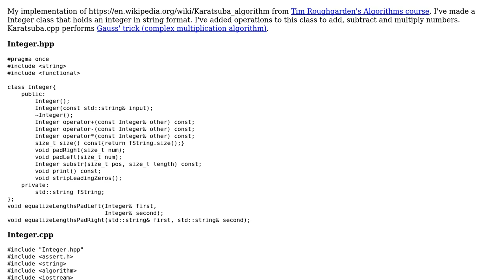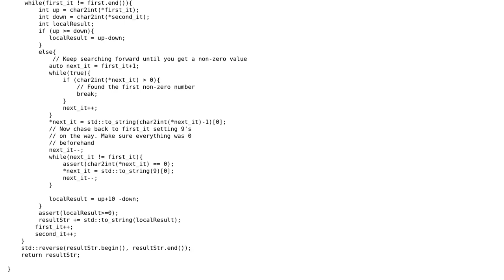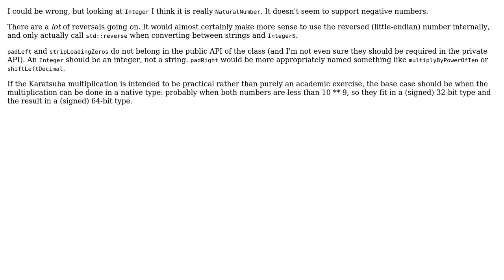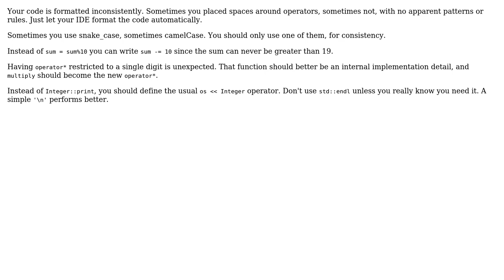Code Review: Karatsuba multiplication (3 Solutions!!)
Code Review: Karatsuba multiplication

With thanks & praise to God, and with thanks to the many people who have made this project possible! | Content (except music & images) licensed under CC BY-SA | Music | Images & others | With thanks to user Toby Speight user Snowhawk user Roland Illig user Peter Taylor user greybeard user cppprogrammer and the Stack Exchange Network Trademarks are property of their respective owners. You are responsible for your own actions.